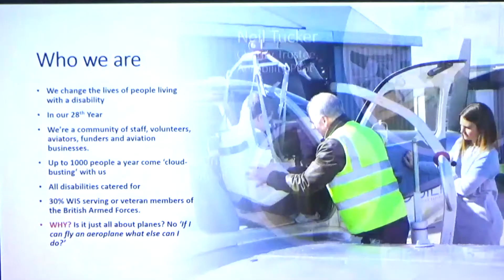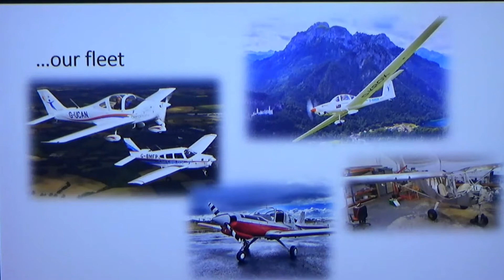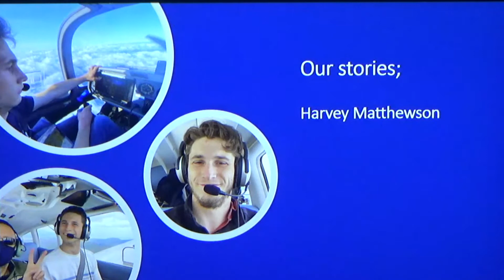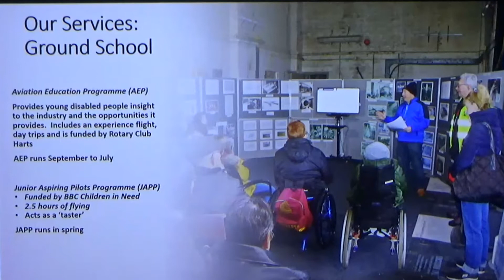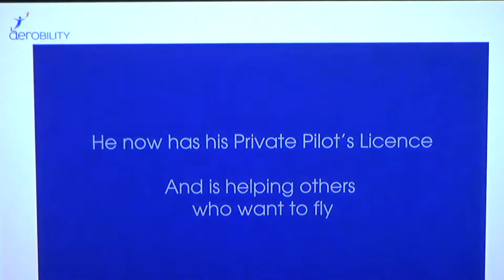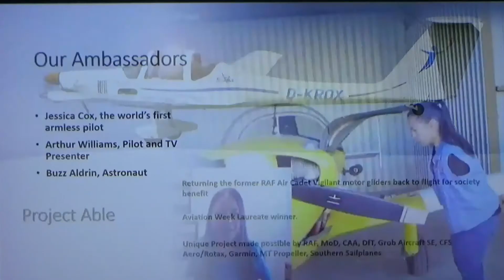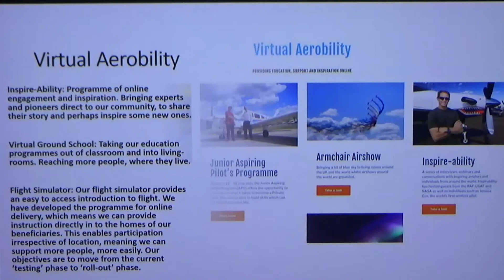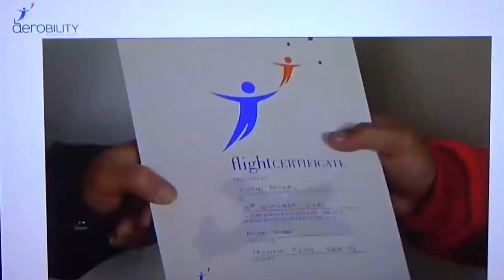RAeS Farnborough Branch Lecture: Learning to Fly for All Disabilities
Aerobility is a UK based registered charity founded in 1993 to introduce disabled people to the magic and wonder of flight. They are recognised as the leading experts in disabled flying. They are working together with RAeS, Boeing and Middlesex University to build an accessible simulator. They are also in the process of building an aircraft specifically adapted for ease of access and operation. Harvey and Neil will provide a fascinating overview of these programmes and the achievements of Aerobility.